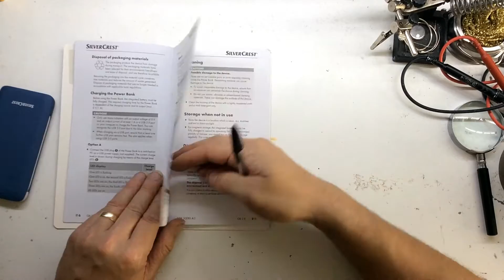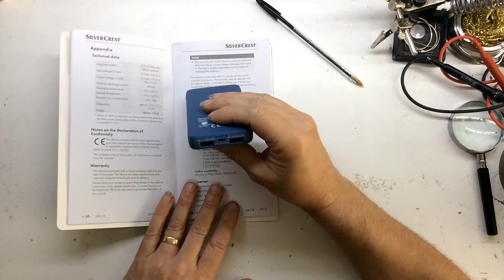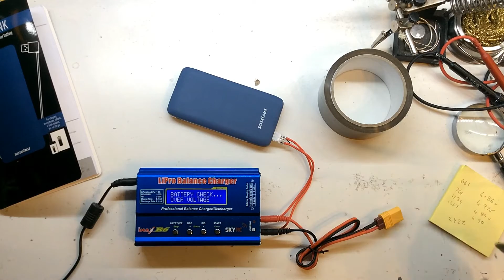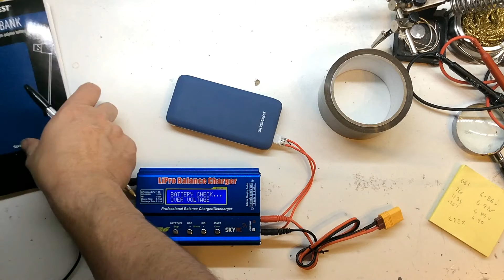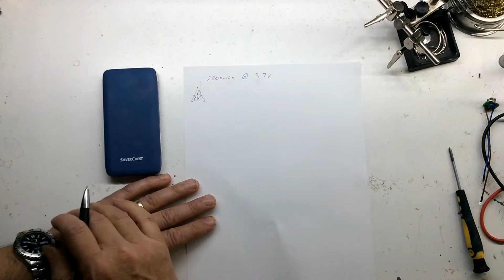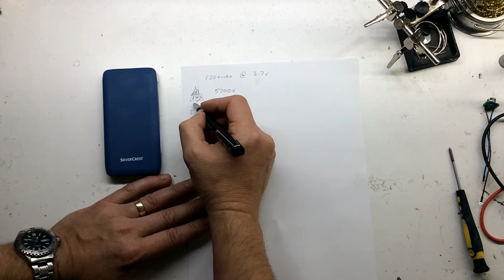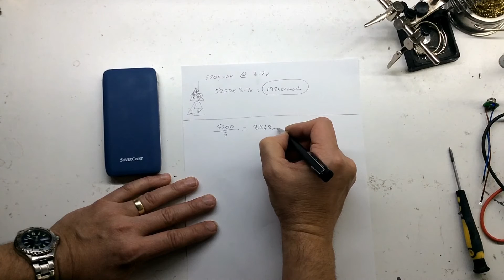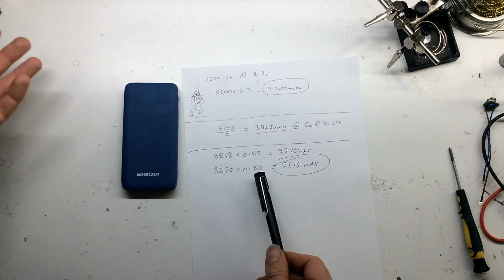SilverCrest 5200mAh power bank from Lidl testing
Testing of the SilverCrest 5200mAh power bank from Lidl at 1Amp discharge rate.